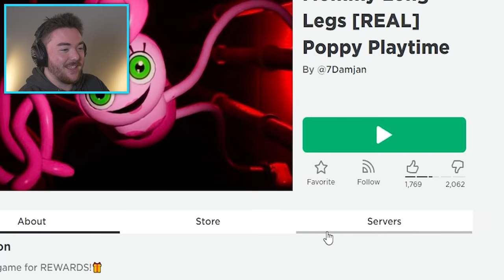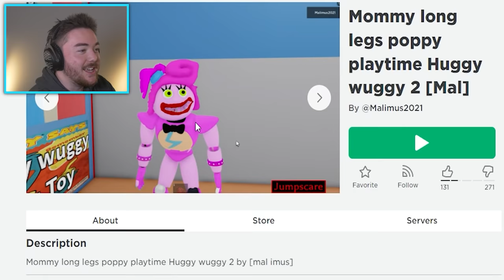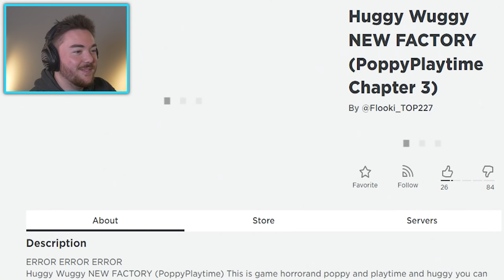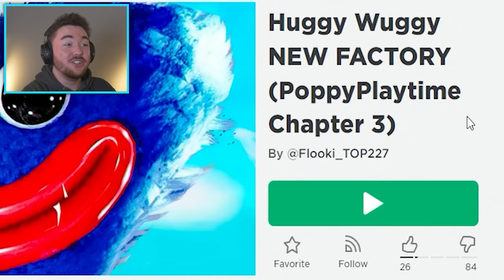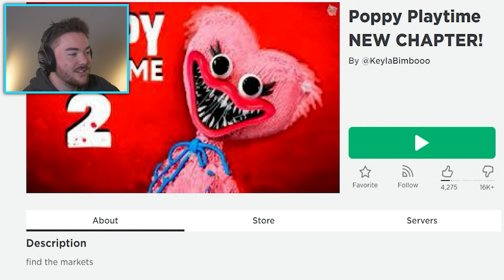PLAYING ROBLOX POPPY PLAYTIME CHAPTER 2 GAMES... (actually pretty cool)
What’s up MA DUDES! How is it going today? Today we are going to be playing Poppy Playtime Chapter 2 ROBLOX GAMES!!! These are the weirdest, most funny, and coolest games that I can find that are trying to claim the title as the Roblox version of Poppy Playtime Chapter 2. We are going to test Poppy Playtime Chapter 2 glitches to see if they work and even using Poppy Playtime Chapter 2 hacks to discover some hidden secrets. As we mess around we are going to see the terrible and hilarious games as well! Let’s see if we can find some bad and funny games that are trying to be ROBLOX POPPY PLAYTIME CHAPTER 2!!! Enjoy.